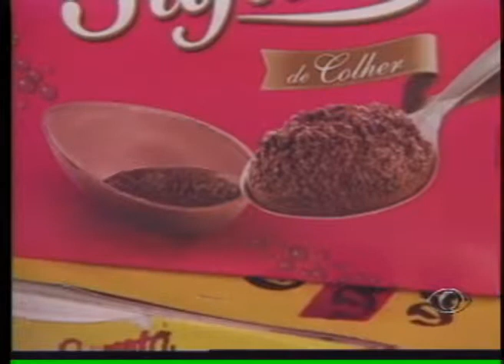BAND CIDADE 1ED 23 03 2012 PARTE 3